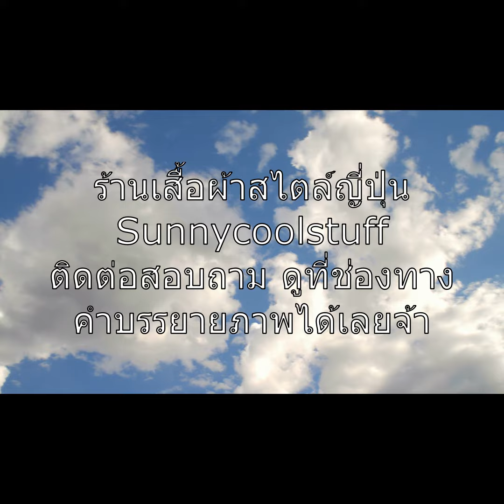รวมแบบพร้อมส่ง เสื้อผ้าฝ้าย กางเกงสก้อต เสื้อคลุม งานปัก ลายดอกคอตตอน และอีกมากมาย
รบกวนอ่าน!! ต้องการสอบถามคำถามใดๆ ไม่ว่าจะเป็นราคา เนื้อผ้า ทรง อยากดูรายละเอียดให้มากขึ้น ให้เข้าติดต่อช่องทางตามที่แจ้งด้านล่าง
-เข้าดูรายละเอียดสินค้า ขนาด และ ภาพเพิ่มเติม ได้ที่
-เข้าดูและเลือกช้อปสินค้าลงตะกร้าง่ายๆ ที่
-ช่องทางการสั่งสินค้า
ร้าน Sunny ยินดีบริการจ้า